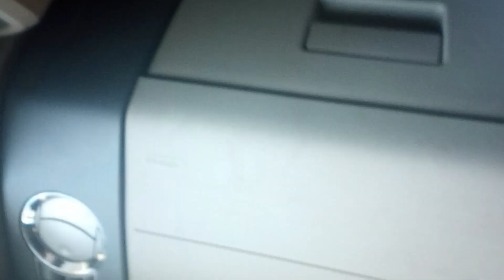October 8, 2023